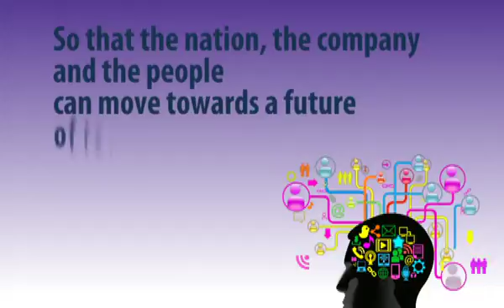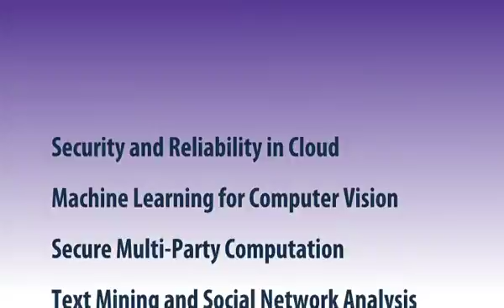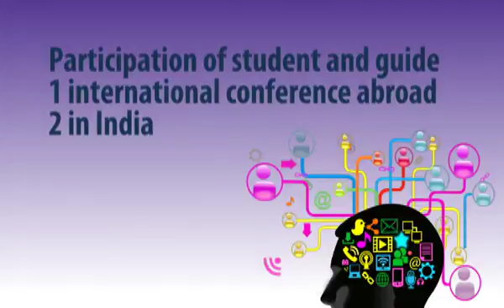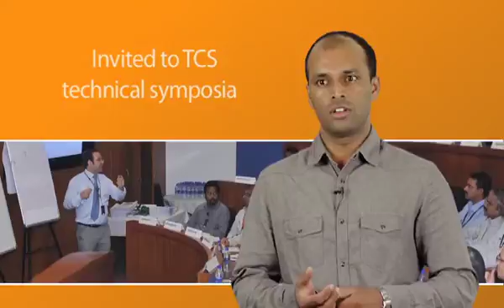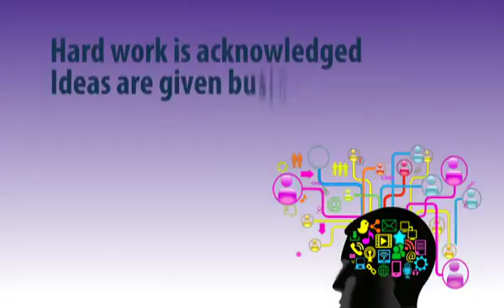Research Scholar Program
TCS' Research Scholar Program is designed to improve the research talent base in the country. We facilitate knowledge exchange between research scholars and qualified TCS researchers during the scholarship tenure.